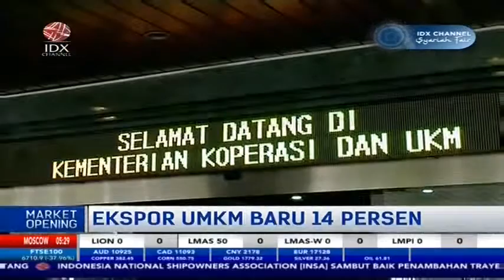MENKOP: KONTRIBUSI UMKM TERHADAP EKSPOR BARU 14 PERSEN